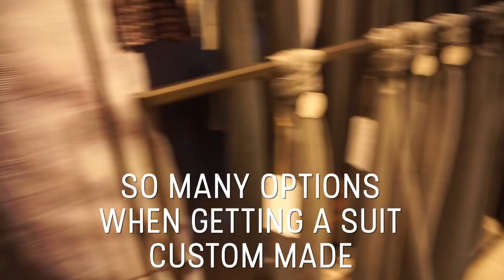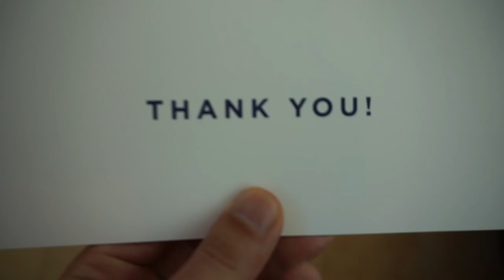HOW TO GET A FREE SUIT FROM INDOCHINO !!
You just need to set up friends and they get married... and boom... They owe you a suit!! hahaha this is part of the Korean culture, and it is the first couple that I set up that got married!

I am no longer a Youth Pastor and it was tough leaving my kids!  They will forever be in my heart...! I am taking my talents to Nordstrom and working sales there!!

In the comment section below let me know if you ever got any apparel item custom fit to your body!

I would love your support in moving this channel forward!